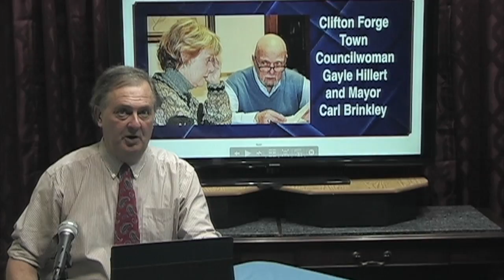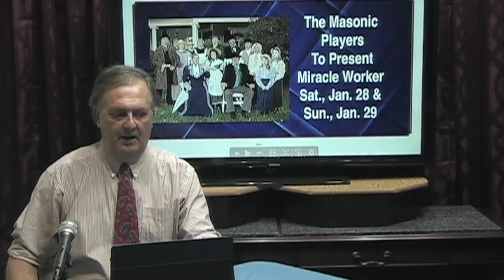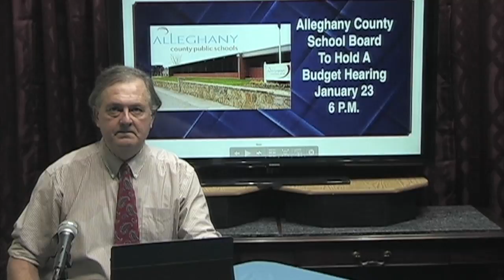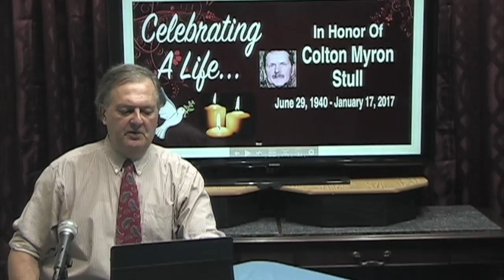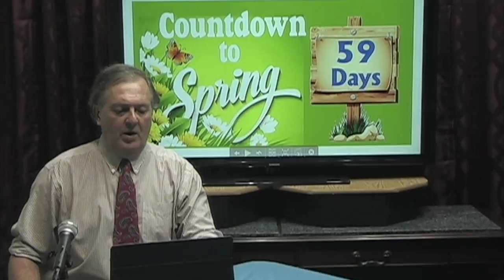JournalTV For Jan. 19, 2017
All sorts of news notes, video clips, obituaries and more may be found on AlleghanyJournal.com. In the meantime, watch us attempt to improve on our video news reporting. We need a telepromter and more...but we're learning!